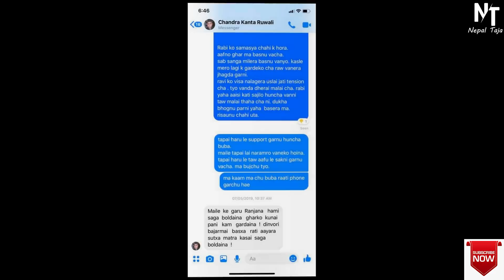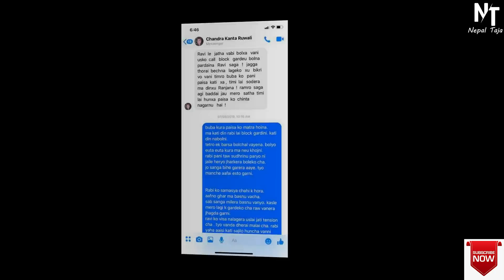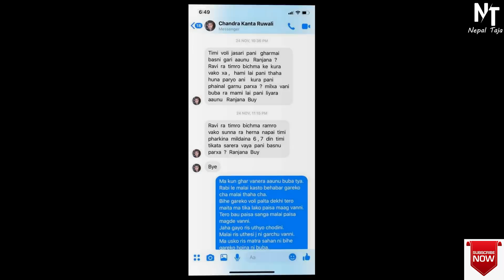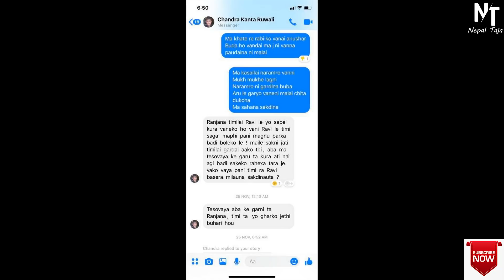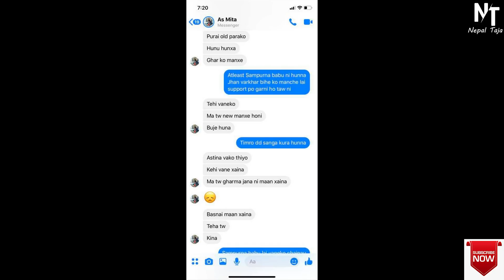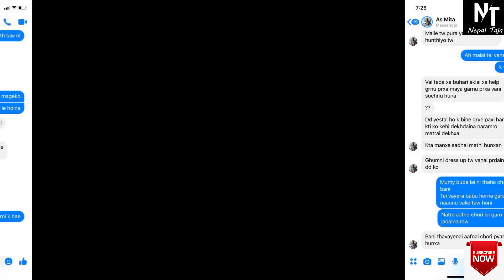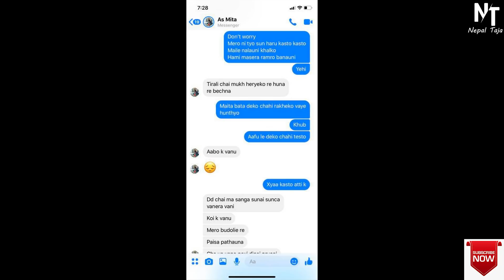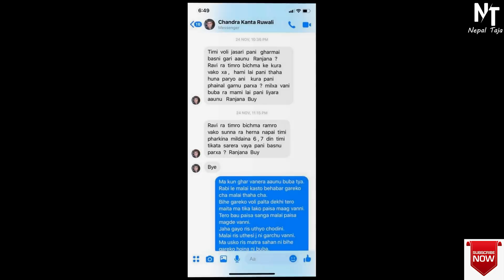रञ्जना मैनालीले खोलिन् वास्तविकता | छुटियो दुधको दुध पानीको पानी (Ranjana Mainali)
Nepal Taja is authorized to upload this video. Using of this video on other channels without prior permission will be strictly prohibited. (Embedding to the websites is allowed).